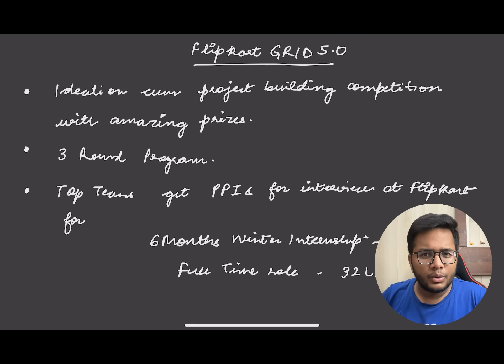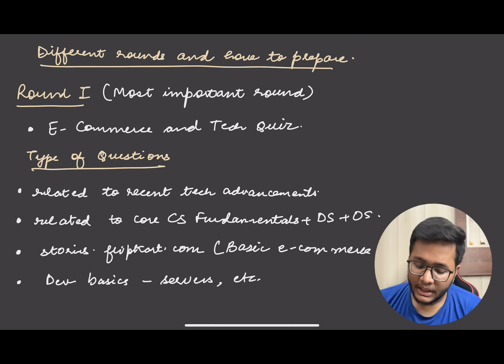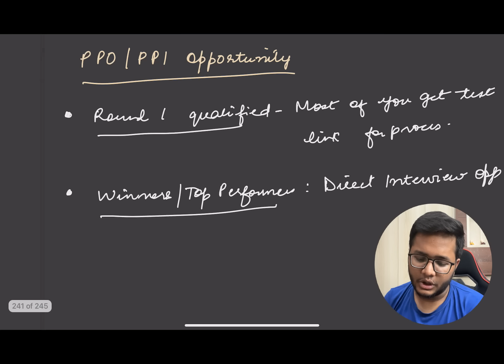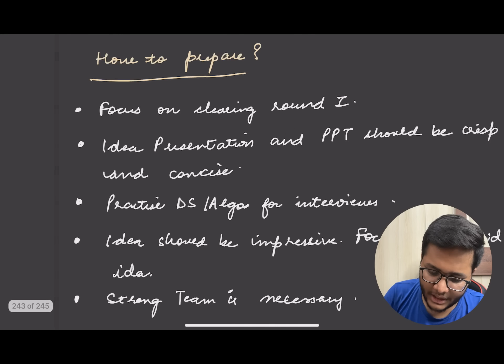Flipkart GRID 2023 | How to Prepare | 32 Lakh CTC | Internship at Flipkart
flipkart grid,
flipkart grid challenge,
flipkart grid competition,
flipkart grid 2023,
flipkart grid 5.0,
flipkart grid competition 2023,
flipkart grid interview experience,
flipkart grid 5.0 information security,
flipkart grid internship,
flipkart grid 5.0 robotics challenge results,
flipkart grid challenge quora
flipkart off campus,
flipkart off campus drive 2023,
flipkart off campus apartments
flipkart hiring 2023,
flipkart hiring process,
flipkart hiring process for freshers,
flipkart hiring 2023 batch,
flipkart hiring challenge,
flipkart hiring freshers 2022,
flipkart hiring 2024 batch,
flipkart hiring interns